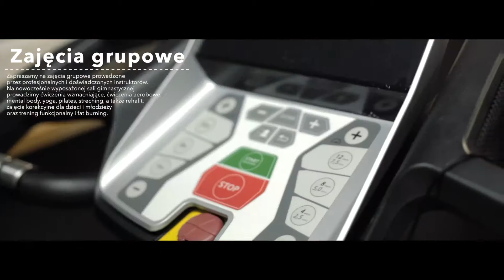Centrum Terapii Manualnej i Rehabilitacji